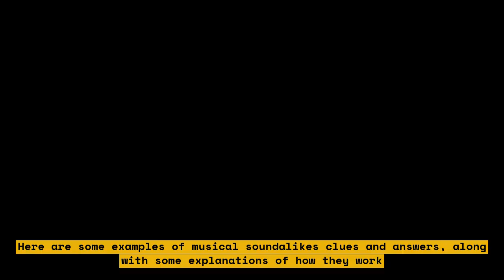How to Solve the Musical Soundalikes Crossword Puzzle with Harmony and Cower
In this video, we will show you how to solve the Musical Soundalikes Crossword Puzzle with Harmony and Cower. This video is perfect for those who love solving crossword puzzles and want to learn new techniques. We will guide you through the process of solving the puzzle step-by-step. You will learn how to use harmony and cower to solve the puzzle quickly and easily. So, if you want to improve your crossword puzzle-solving skills, this video is for you!